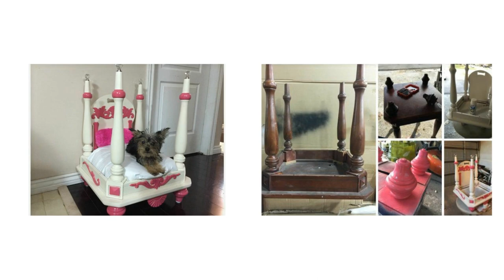Cheap DIY Dog Bed Ideas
Creative and cheap DIY dog bed ideas and furniture ideas for pets are collected in this video including some of these:
- Dog bed made from upcycled old sweater
- Old end table turned into dog bed
- Ottoman with dog bed inside it
- Dog beds made from old furniture
- Repurpose an old TV case into a dog bed
- Wine barrel dog bed
- DIY pallet dog bed furniture
- Recycled tire dog bed
- Pet crate house in a coffee table
- And more cute ideas to make a fun bed for your fur baby and organize comfort dog's sleeping space.

Please subscribe for Mary Tardito channel to watch all my inspirational videos with DIY home decor ideas, storage tips, DIY crafts, latest interior design trends, fixer upper ideas, and more DIY projects inspiration.